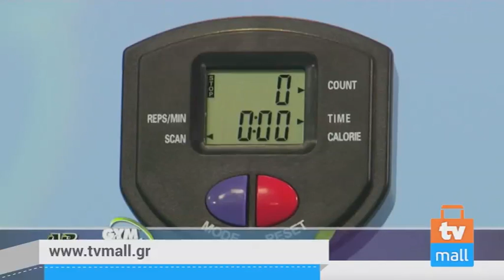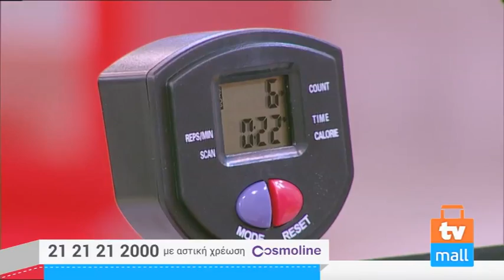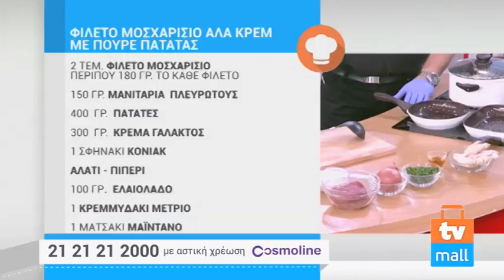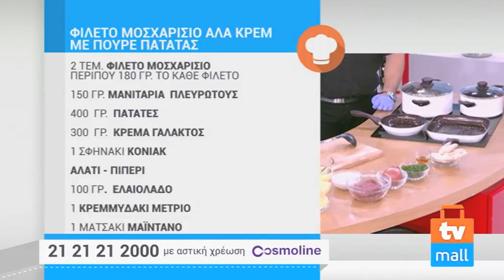TVMALL ΕΚΠΟΜΠΗ 403-10/03/2016